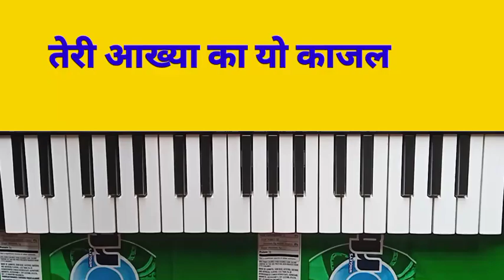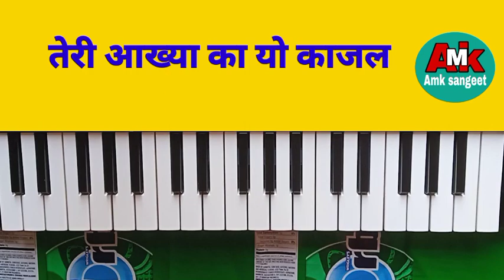Teri Aakhya Ka Yo Kajal Piano Tutorial | (Sapna Chaudhari) हरयाणवी सोंग तेरी आख्या का यो काजल पियानो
Hello Guys

I am Aslam khan from Firozabad Up (India)

About this video 👇

Dosto maine is video main ek mashhoor haryanvi song piano par sikhaya hai | ummid hai ki aapko pasand aayega |

Song - Teri Aakhya Ka Yo Kajal
Singer - Mandana ji
Country - India
Language - Hindi

दोस्तों हमारे चैनल के और सुपरहिट वीडियो देखने के लिये नीचे दिए गए लिंक पर क्लिक करें